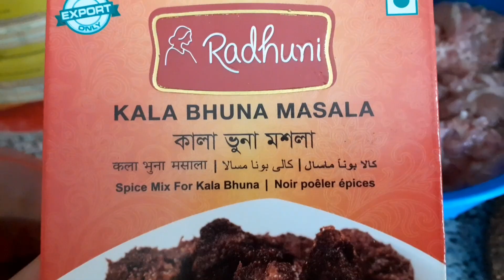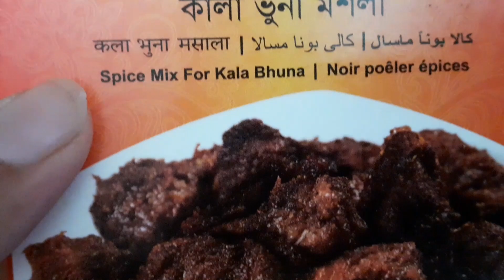বাটা আদা রসুন ছাড়াই গুড়ামসলা দিয়ে তার্কিস মুরগির কষা কালাভুনা করলাম রোদোশী কার সাথে কোথায় গেল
বাটা আদা রসুন ছাড়াই গুড়ামসলা দিয়ে তার্কিস মুরগির কষা কালাভানা করলাম